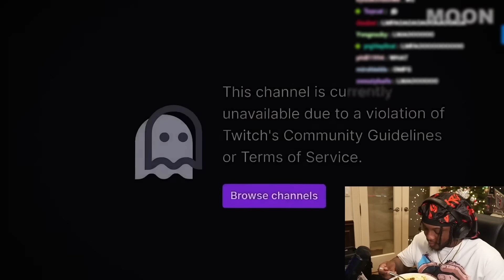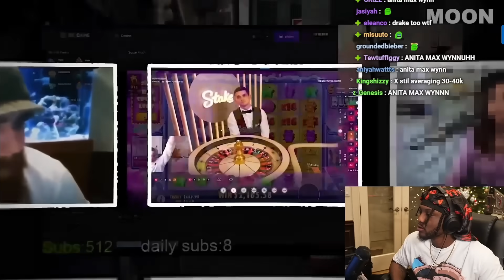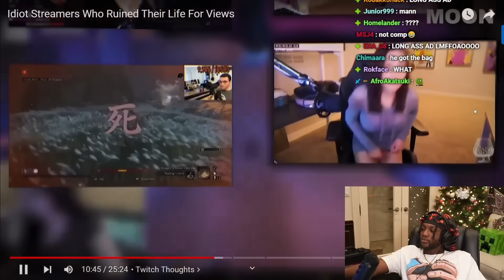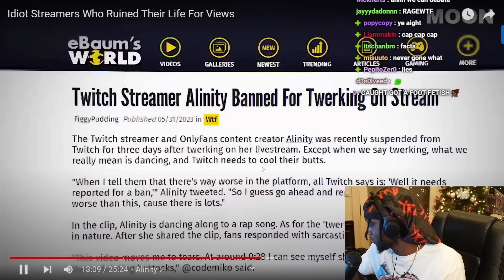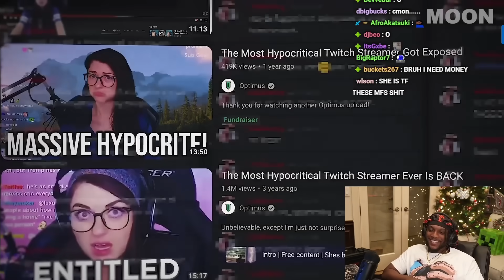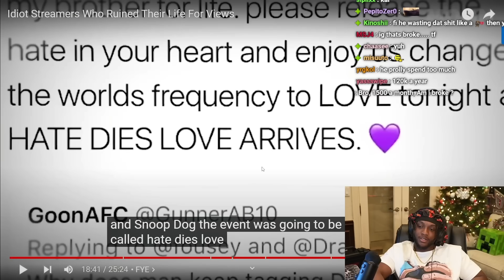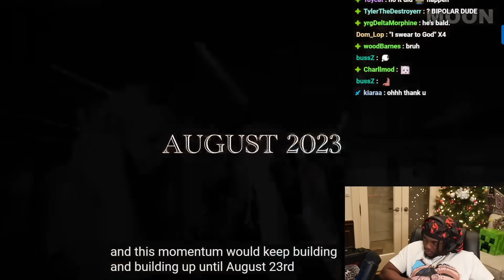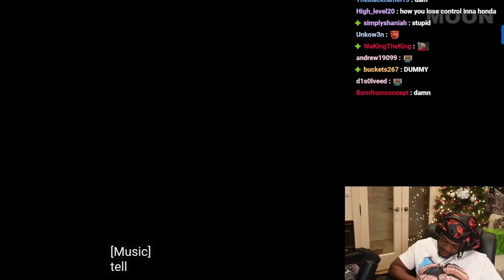When Chasing Views Ruins Your Life...